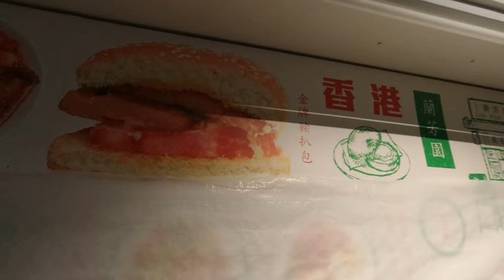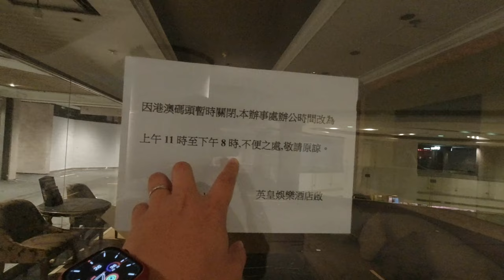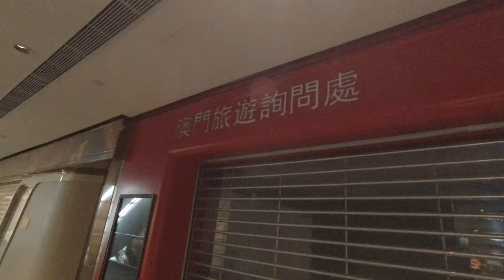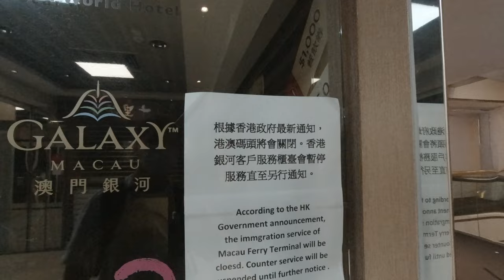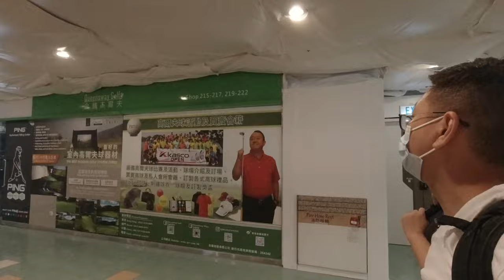2022年9月，沒有船的信德中心(港澳碼頭)⋯⋯十室九空，大量吉鋪，面目全非⋯⋯究竟有冇辦法可以回覆原貌？信德中心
2022年9月，沒有船的信德中心(港澳碼頭)⋯⋯十室九空，大量吉鋪，面目全非⋯⋯究竟有冇辦法可以回覆原貌？信德中心